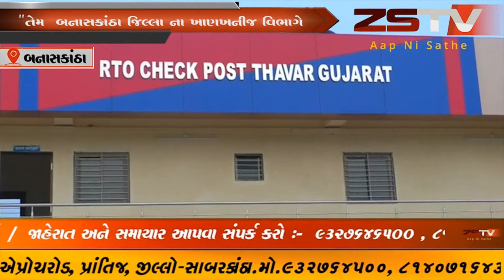દરિયા માંથીડોલ ભરવાથીકાંઈ દરિયો ખાલી નથી થઇજતો"તેમ 9 ડમ્પરોઝડપી સંતોષ માની લીધો